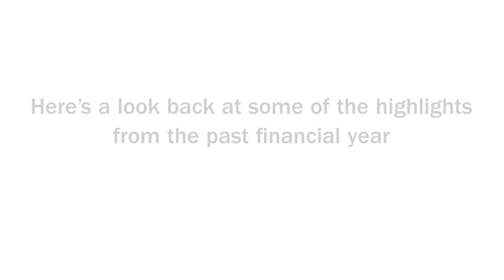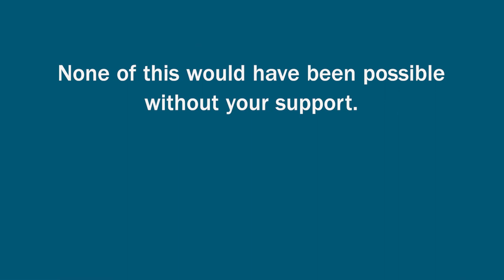Our Impact in 2019-20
In addition to our 36 reserves, we safeguard landscapes and species through our network of partnerships. Here's a snapshot of the year's highlights:

April-May 2019: Adventurous volunteers helped control weeds and stabilise banks on the Murrumbidgee River.

May 2019: Critically endangered Plains Wanderers were sighted at Boolcoomatta Reserve, SA.

July 2019: We launched a partnership supporting the work of the Karajarri Rangers.

August 2019: Thousands of seedlings were planted as part of our Climate Ready project at Nardoo Hills VIC.

November 2019:  We adopted the 'right-way' science approach to help foster respect and recognition of Aboriginal cultures and knowledge in all aspects of our work.

November 2019 - ongoing: We began assessing the damage and recovering from Australia's worst ever fire season.

Feb 2020: A welcome visitor at Scottsdale Reserve was spotted feeding on a fire-affected eucalypt after a bushfire.

March 2020: We started a 12-month native bluegrass harvesting trial on Carnarvon Reserve, QLD.

None of this would have been possible without your support. Thank you.